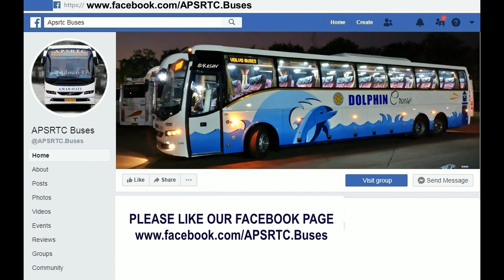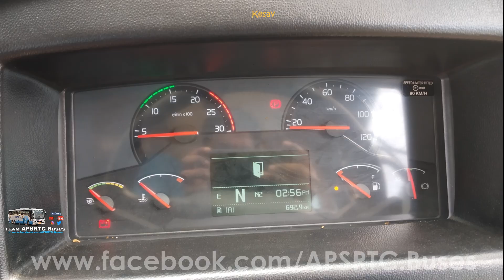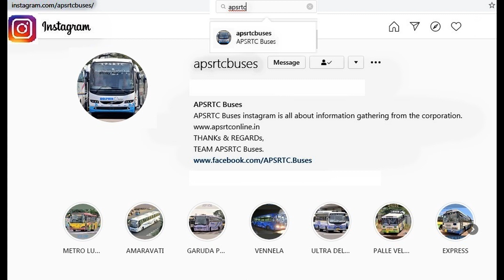VOLVO B11R 14.5m MULTI AXLE BUS ENGINE 460 HORSE POWER APSRTC BRAND NEW DOLPHIN CRUISE VOLVO BUS-534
APSRTC BRAND NEW DOLPHIN CRUISE VOLVO BUS